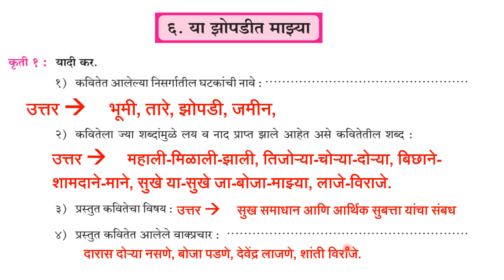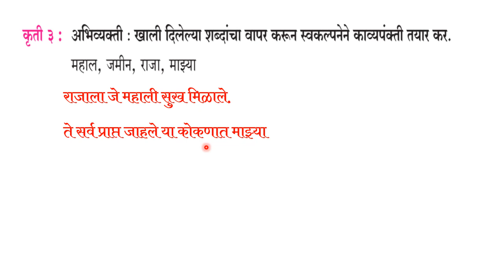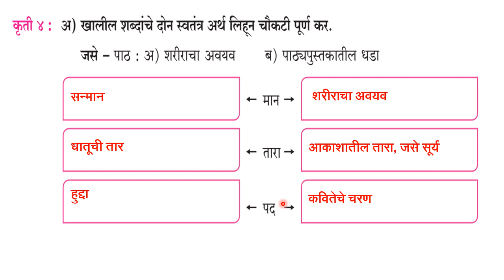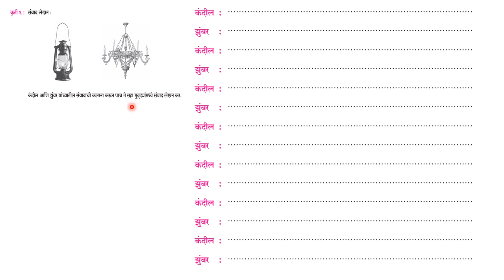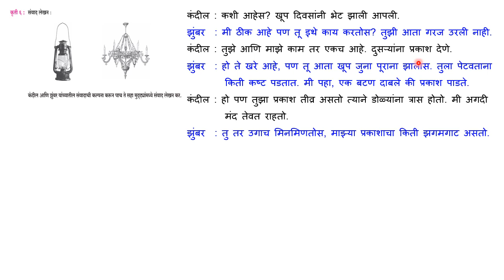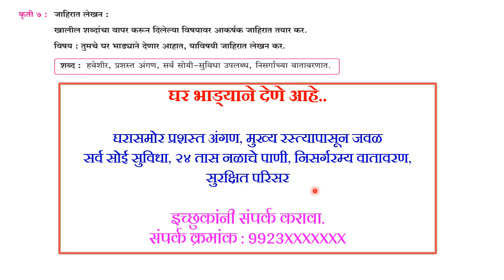शिकू आनंदे इयत्ता नववी | ६. या झोपडीत माझ्या | Shiku Anande Marathi class 9th 6 Ya Zopadit Mazya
9th marathi workbook 6  या झोपडीत माझ्या कविता

साधी राहणी उच्च विचारसरणी या संकल्पनेबद्दल तुझे मत लिही

कंदील आणि झुंबर यांच्यामधील संवादाची कल्पना करून पाच सहा मुद्दयामध्ये लेखन कर